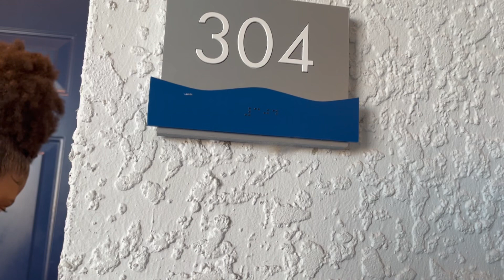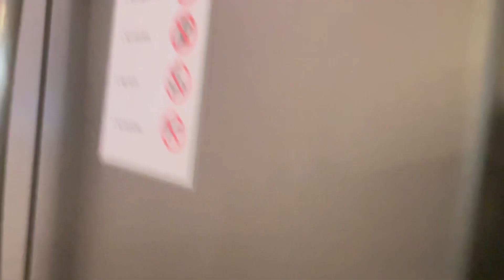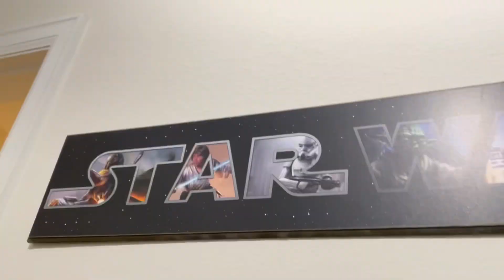Road trip to Florida￼￼